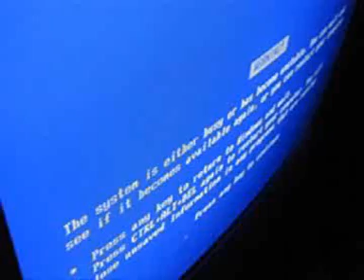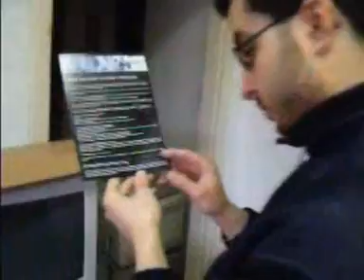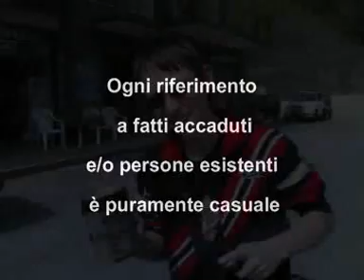AWN-TEAM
Statals official wall-of-memory